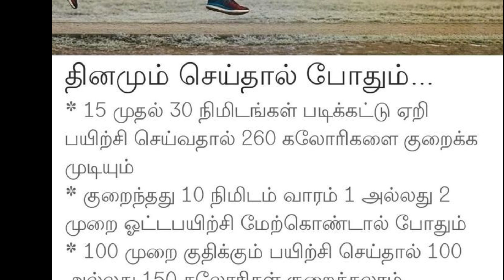தினமும் செய்தால் போதும்